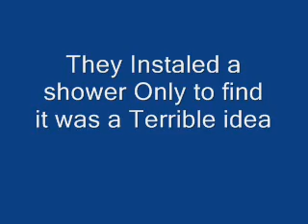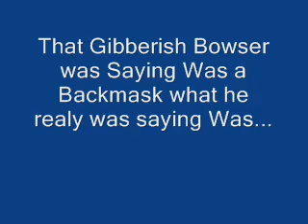You Tube Poop:Clams Coins Old Socks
This is my first attempt at a You Tube Poop, Enjoy...

Videos were from YoshiArt.com

Any bad comments will be deleted on site, So if you have not got anything good to say dont even think about wasteing time clicking on the "Add Comment" button